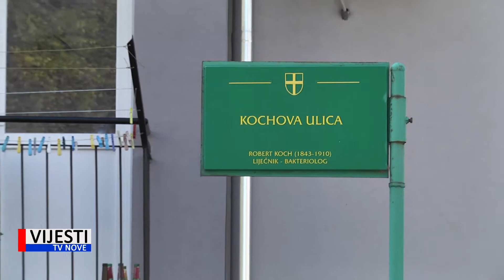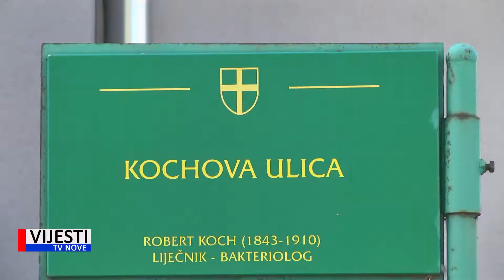Vijesti TVN - NA DANAŠNJI DAN - umro R. Koch 27.05.2021.